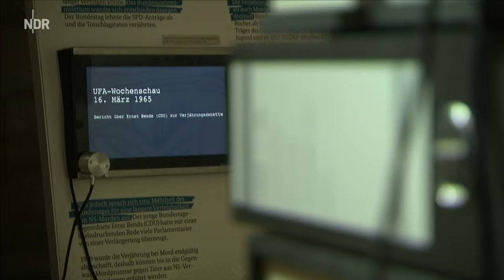Nazis im Justizsystem der jungen Bundesrepublik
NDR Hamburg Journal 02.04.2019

Eine Ausstellung im Oberlandesgericht widmet sich der "Akte Rosenburg". Dahinter verbirgt sich die Geschichte von Beamten,
die trotz ihrer Nazi-Vergangenheit weiter Recht sprechen durften.